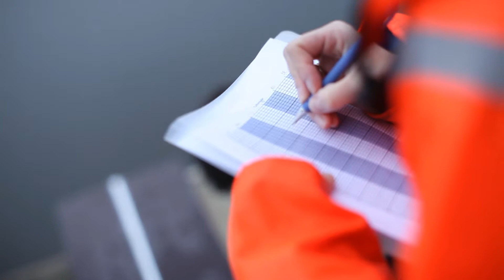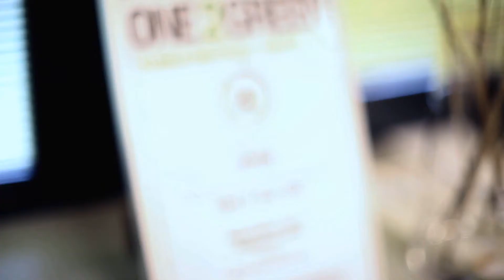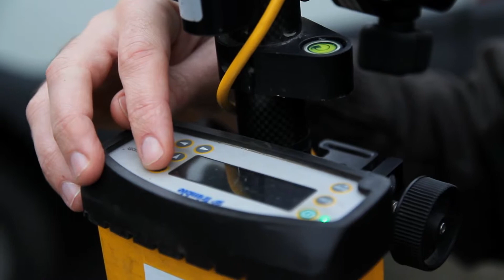ATKB Rabobank MVO Award 2011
In 2011 is Adviesbureau ATKB genomineerd voor de Rabobank MVO Award Goeree Overflakkee.

Een Realism productie.